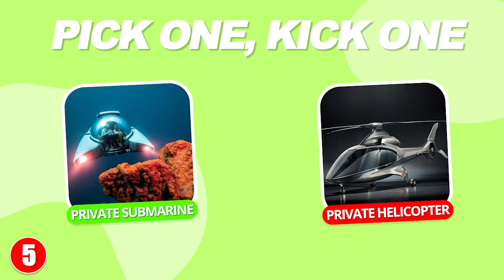Pick One Kick One - Luxury Edition💍💎 | Would you rather pick? | Luxury Quiz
Pick One Kick One - Luxury Edition💍💎 - 30 Hardest Choices Ever!

This is how it works:
We will show you 30 different pairs of luxury🏝️🛩️ and you have to choose which of them you prefer more.

We hope you like the video, and if you do, make sure to let us know by giving the video a like.💙💜💚🧡

These quiz videos can have a lot of different topics such as luxury, logos, food, fashion, celebrities, cinema, games, general knowledge and much more.